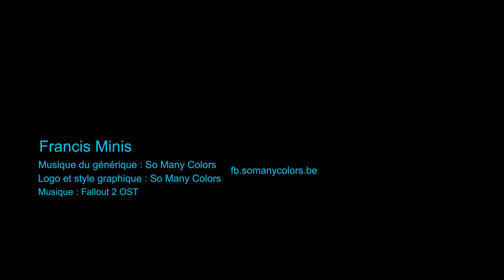Tuto peinture - Fallout Wasteland Warfare - Le reste de la boite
Dans cette vidéo je vais t'expliquer comment peindre le reste la boite de base de Fallout Wasteland Warfare, à savoir :

- Les 4 humains restants
- Canigou le Berger Allemand
- Les deux Molosses mutants.